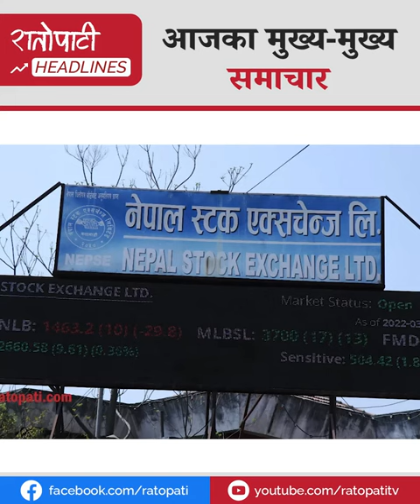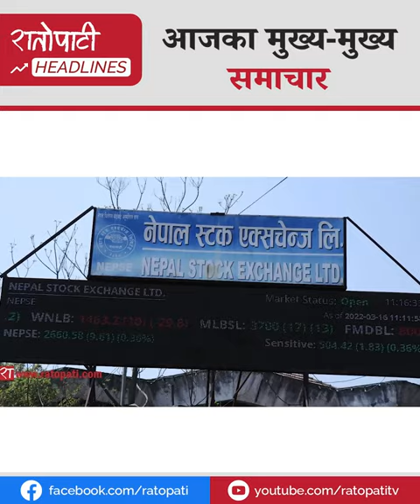विद्युत् विक्रीसहित भारतसँग गरियो महत्पूर्ण सम्झौता, कविता शैलीमा पूर्व राजाको भैरहवामा सम्बोधन